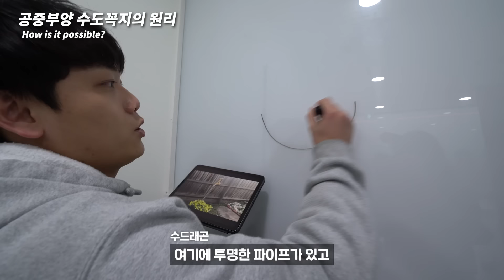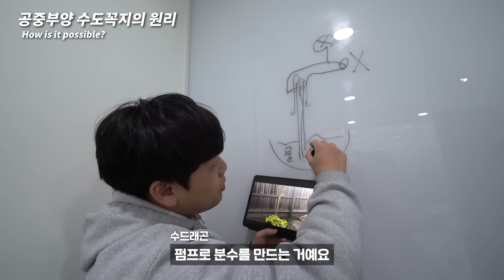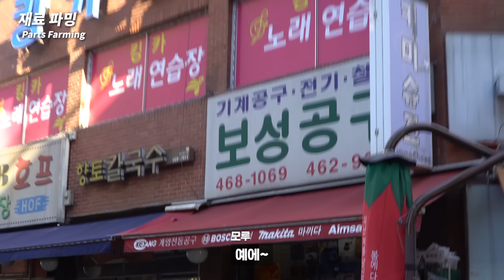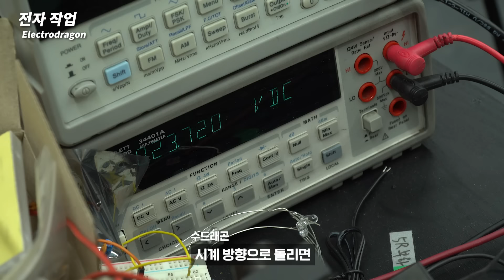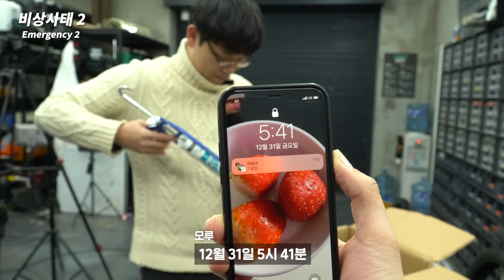공중부양 수도꼭지.. 이게 진짜 가능한 걸까?..(집에서 하면 무조건 엄마한테 혼나는 실험)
어느날 시청자가 제보해온 수상한 영상 하나.. 공중에 떠 있는 수도꼭지에서 물이 무한으로 콸콸 나오는데요, 이게 정말 가능한 걸까요?